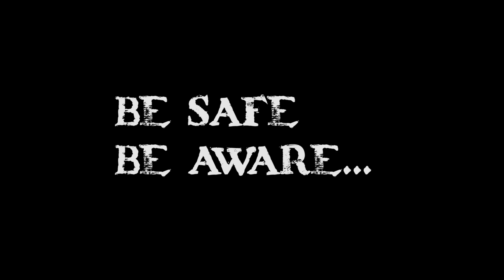Kidney Chor | किडनी चोर | 2023 में भिखारी के भेस में किडनी चोर | Kitani Chor ll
Tittle..

Kidney Chor | किडनी चोर | 2022 में भिखारी के भेस में किडनी चोर | Kitani Chor || CS. Shivam ll CS

Dosto agar ye video apko pasand aye to video ko like aur channel ko subscribe karna na bhuliyega aur ha video me koi bhi seen acha lge to comment me jarur bataye..
Aur hamare video banane ka matalab yah hai ki ap log sawdhan rhe satark rhe ajkal kuch dhongi log bache ka chori kar rhe hai.aplog apne baccho pe dhyan de... Thankyou 🙏

funny video
kidney chor baba
comedy video
youtube shorts
shorts
comedy
funny
kidney
viral
bachcha chor
trending shorts
kidnapping
kidney chor wala
kidney chor 2023
किडनी चोर
new video
short
kidney chor comedy
kidney chor wala video
kidney chor short film
social message
short film kidney chor
trending
kidney chor ka video
viral video
बच्चा चोर
funny shorts
kidney chor news
sohag fun tv
yt shorts
lallu ki bundeli comedy
kidni chor
kidney chor 2022
kidney chor real
totally amaizing funny video
maghi comedy kidney chor
kidney chor wale
news kidney chor
2022 kidney chor
new comedy kidney chor
2022 me kidney chor
kidney chor comedy 2022
kidney chor dikhaiye
kidney chor comedy video
entertainment video
bm local comedy
kidney churi
2023 new comedy
latest purulia comedy video
latest bangla comedy video
manbhum comedy video
kidney chor viral video
কিডনি চোর | kidney chor bangla comedy video
social awareness message
social awareness video
short films
short film pakistani
short film
kidnapper story
kidnapper stories
kidnapper movie
kidnapper
kidnapper 2023
kidnapping stories
kidnapping movies
kidnapping prank
mani meraj kidney chor
bangla natok
kidney thief
sohag fun media
desi cid
funny pranks
kidney chor 2021
new moral hindi story
hindi horror
bacha chor
social massage
kidney chor cctv video
liverpool
baccha chor
bangla short film
kidney choor
কিডনি চুর
the bundeli kalakar
new bundeli comedy 2023
new bundeli comedy
mukhya ji ki bundeli comedy
lallu bhaiya ki bundeli comedy
krishna ki bundeli comedy
the bundeli kalakar ki comedy
new bundeli philm kridni chor
bellyfat
bachcha chor part -2 bundelkhandi comedy video
bachcha chor part -2
the bundeli kalakar
kidneychorwalacartoon
bachcha chor wala video
bachcha chor wala
kidney chor new video
fatty liver
kidney chor episode 03
kidney chor short
fatty liver diet
किडनी चोर बाबा
fatty liver disease
किडनी चोर 2022
detective series
cid daya
cid latest episode
नीतू आर्या
किडनी चोर वीडियो
sony tv cid
neetu arya
fatty liver exercise
fatty liver explained
acp pradyuman
चोर chor 🤣🤣
viral kidney chor
must watch maha funniest comedy video
funny videos
funny video 2022
fun video
comedy videos 2022
comedy videos
किडनी चोर का वीडियो 2024
बच्चा चोर का वीडियो 2023
किडनी चोर कैसे बच्चा कैसे चुराते हैं
बाब किडनी चोर वाले
बाबा किडनी चोर
रामचंद्र यादव कॉमेडी
देसी अवधी भोजपुरी कॉमेडी
रामचंद्र कॉमेडी
अवधी कॉमेडी
गांव में किडनी चोर
भोजपुरी किडनी चोर कॉमेडी
किडनी चोर कॉमेडी
ramchandra yadav comedy
🤣kidni chor
साधु बाबा के भेस में
avadhi comedy
बच्चा किडनी चोर 😂 वीडियो
बच्चा किडनी चोर 😂
কিডনি বিক্রি চক্র
fatty liver home remedies
rab
বেরিয়ে এলো চাঞ্চল্যকর তথ্য
কিডনি বিক্রি চক্রের ৫ সদস্য গ্রেফতার
trending news today
breaking news bd
trending news
politics
political news
live news
news rtv
online rtv news
rtv online
live news rtv
rtv news live
international news
national news
bangladeshi news
today news
online news
bd news
news today
breaking news
news
rtv news
 wala
kidney chor kidney chor kidney chor
kidney chor kidney chor
dehati
liver
kitni chor
chor chor
अनिकेत महोलिया कॉमेडी
महोलिया कॉमेडी
गांव में आया किडनी चोर बाबा
kidney chor baba 2023
liver cleanse
full maza
फुलमाजा
full maja
 funny shorts
latest funny shorts
latest comedy shorts
comedy shorts
किडनी चोर | kidney chor | 2022 मे साधु बाबा के भेस मे किडनी चोर | kidni chor
किडनी चोर बेटा गांव की कॉमेडी || kidney chor beta gaon ki comedy || vikram singh || gullyboys ||🤪🤪
kidney chor beta comedy
kidney chor video comedy 2023
kidney chor pillu
kidney cho baba video 2023
animals video
animals
fitness shorts
kidney chor ladka
kidney chor funny video
viral shorts
kidney chor juaari ladka
kidney chor ke video
jay shree sat pal maha raj
facts
fitness
gym
motivation
duniya ke sabse takatwar bodybuilder
duniya ke sabse khatarnak bodybuilder
world most dangerous bodybuilder
world most heaviest bodybuilder
world most strongest bodybuilder
world most biggest bodybuilder